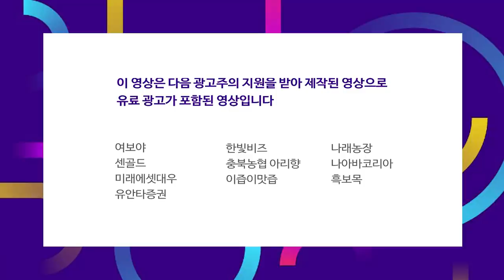재산세 6억 이하, 대주주 요건 10억 유지 가닥